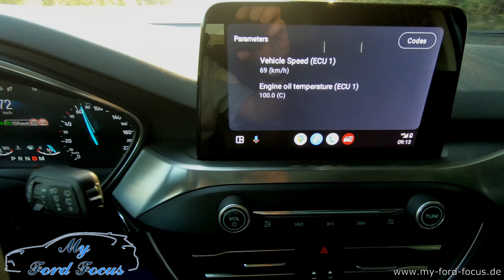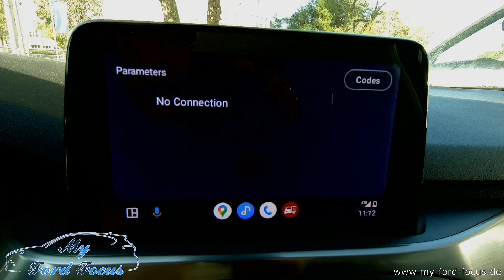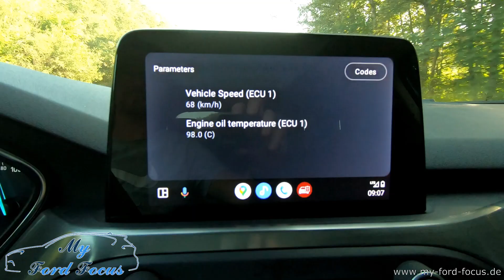#148 OBD-Daten im Display anzeigen lassen (kein Root notwendig)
Anzeigen der OBD Daten beim Ford Focus MK4 im Infotainmentsystem.
Bluetooth OBD Dongle